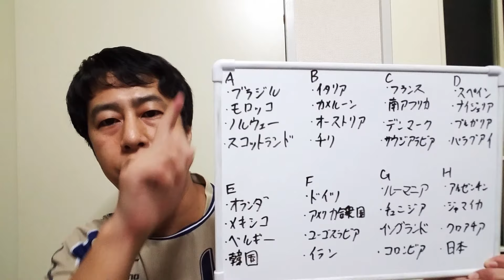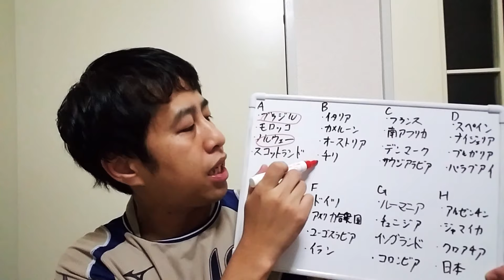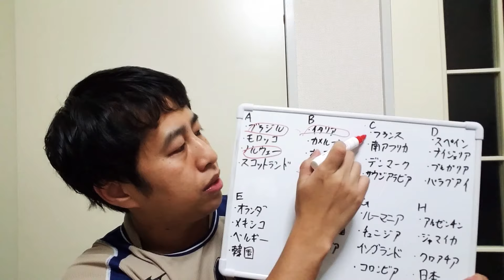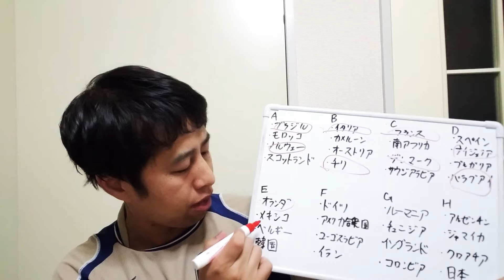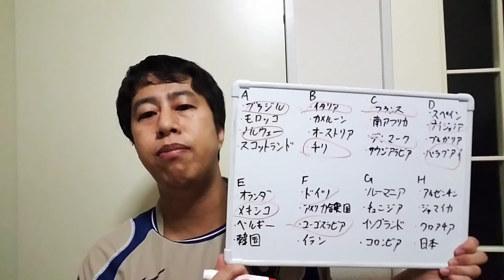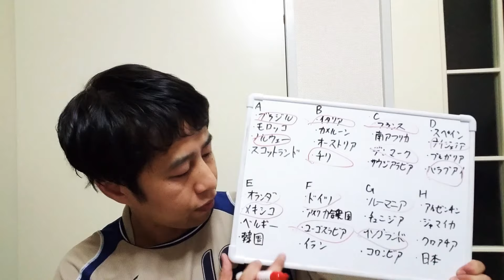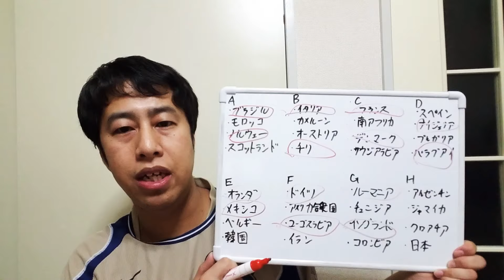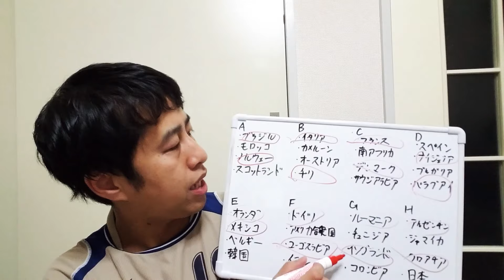98年フランスW杯振り返り！前編！【いぐサカ】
思い出の大会振り返りの第2弾です！
今回は1998年フランスW杯！

日本代表が初めて出場した大会。
グループリーグを振り返ります！

ウエストランド井口 (@westiguchi)